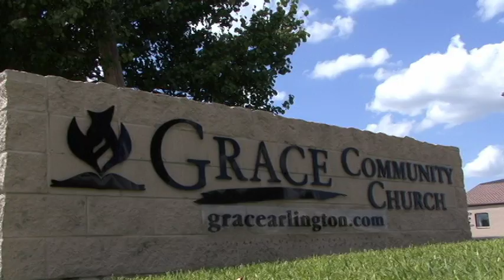4/03/11 Announcements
Joe Ward giving the Sunday morning announcements while fishing.

Created by Josh Gallas